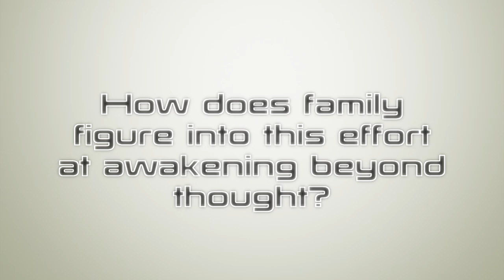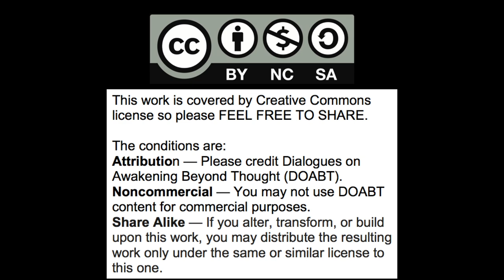Spiritual practice w/partner/wife/family as Zen masters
Dialogue on awakening beyond thought between Gary Weber and Rich Doyle. No need to go to monastery to awaken.  How to make your "personal situation" into an important part of your spiritual practice.  Partner and kids as your best Zen masters.  Working w/button pushing.  Difference between "love" and "attachment".  "Love" as "acceptance", not "attachment".

There are five useful blogposts on "Dialogues w/Dominic" showing how someone w/a "big job", wife and baby awakened in one year of self-inquiry w/only a few years of on/off meditation prep.

Gary Weber

Books

Panel Discussions

Interviews

Rich Doyle